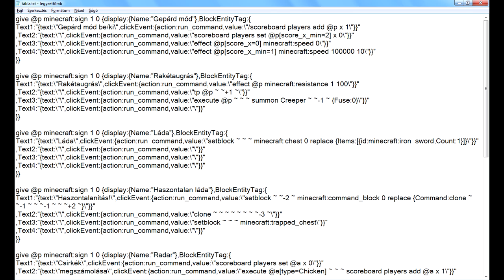Instant command block tábla (1.8)